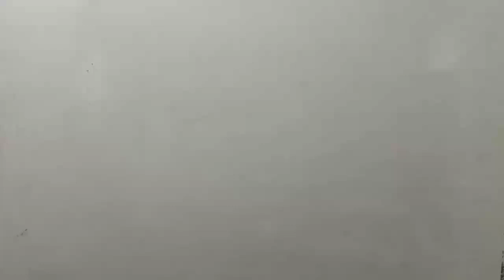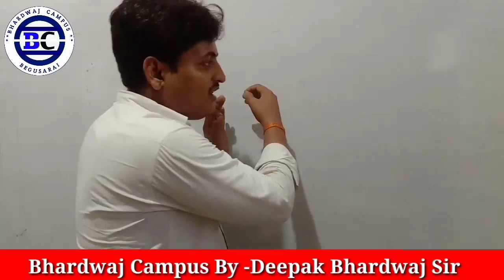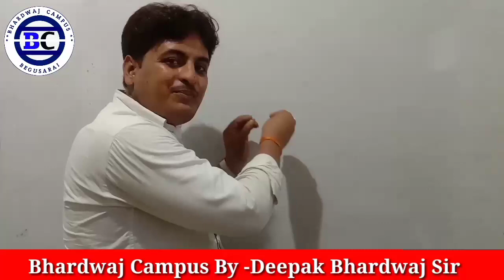आखिर Maths पढ़ने से डर क्यो ? अब डरे नही लड़े ।।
ज़िन्दगी में मैथेमैटिक्स से डरने से ये और भयभीत कर देता है और इस भय को दूर करने का बस सरल तरीका है वो है प्रैक्टिस और बेहतर आधार

Hello Students,
Special MATHEMATICS batches by Deepak Bhardwaj sir

Address :
Head Office - near Mahila college...and beside of Anurag choudhary begusarai Biihar
Branch - lohiya nager begusarai